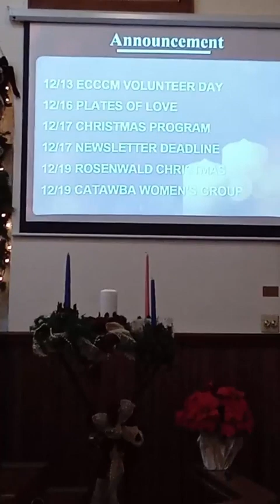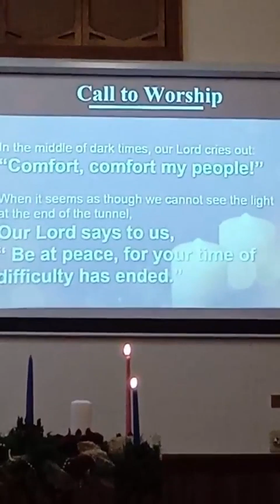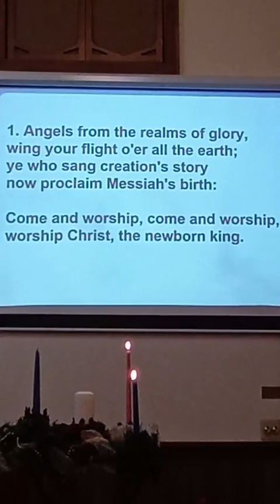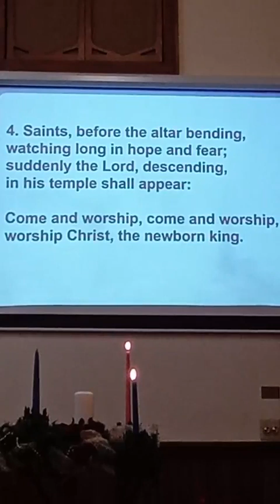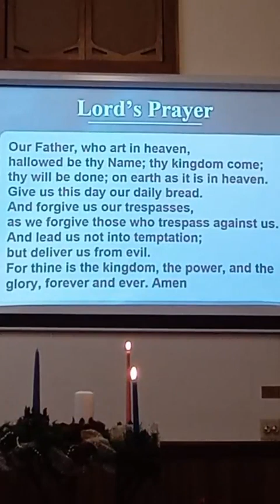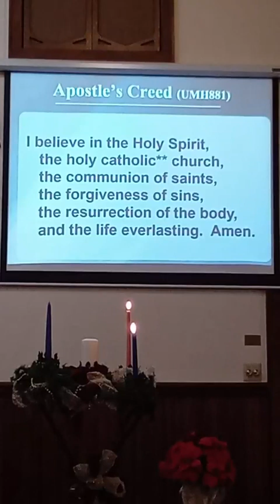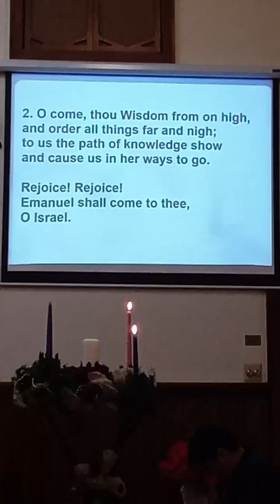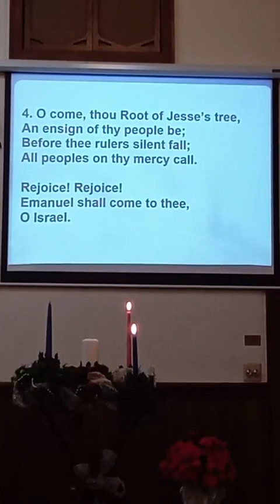Worship December 10, 2023